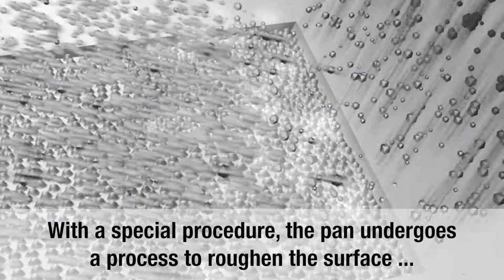ELO Granit Evolution Fry Pan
Available at shop.oppenheimer.com.au A New Frying Experience!

The ELO Granite Evolution is a PTFE non-stick pan for perfect results when frying sensitive foods such as meat in breadcrumbs, fish, vegetables and flour and egg-based dishes.

The ELO Granite Evolution has an especially thick body with a distinctly and perceptibly structured surface which is achieved by a unique jet blasting process.

This new micro honeycomb finish increases the surface area and retains the cooking oil better while distributing it more evenly over the entire surface of the pan.